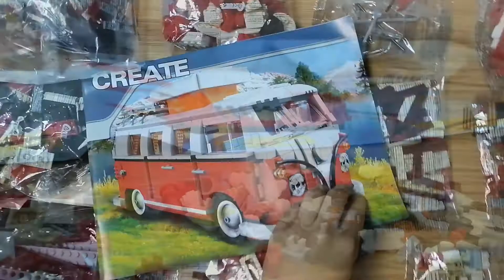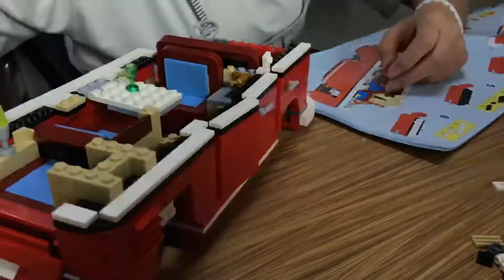LEPIN 21001 Lego Creator Expert T1 Split Screen Volkswagen Campervan 10220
This is the assembly process of educational building blocks for city series campervans.